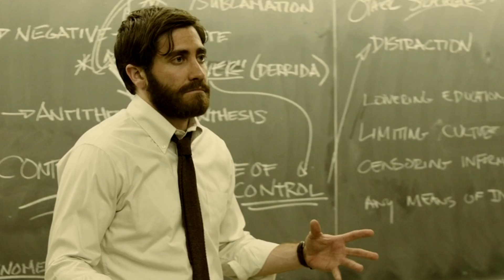ENEMY - Denis Villeneuve And Meaning (Road To DUNE 2021)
Enemy video essay. I explore how Denis Villeneuve applies meaning to his 2013 film Enemy by using the guilt and self-exploration of Jake Gyllenhaal's Adam Bell. My road to Dune 2021 series continues with video essays every month on all of Denis Villeneuve's filmography, the Dune adaptations and Dune 2021 movie related topics.

Paul Atreides leads nomadic tribes in a battle to control the desert planet Arrakis. Dune is an upcoming epic science fiction film directed by Denis Villeneuve with a screenplay by Jon Spaihts, Villeneuve, and Eric Roth. The film is an international co-production of Canada, Hungary, the United Kingdom, and the United States. It is the first of a planned two-part adaptation of the 1965 novel of the same name by Frank Herbert, which will cover roughly the first half of the book. The film stars an ensemble cast including Timothée Chalamet, Rebecca Ferguson, Oscar Isaac, Josh Brolin, Stellan Skarsgård, Dave Bautista, Stephen McKinley Henderson, Zendaya, David Dastmalchian, Chang Chen, Sharon Duncan-Brewster, Charlotte Rampling, Jason Momoa, and Javier Bardem.

Timestamps:
0:00 Intro
2:23 Enemy Recap And Themes
7:29 Enemy Ending Explained And Meaning
9:39 Denis Villeneuve And Meaning in his filmmaking